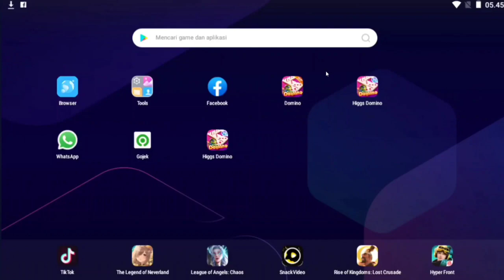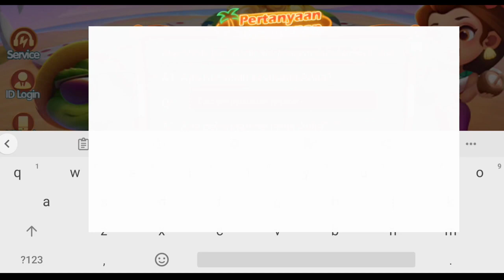APK DOMINO VERSI LAMA 1.57 ADA TOMBOL KIRIM | VERSI LAMA BISA MASUK LAGI | INI PALING DI CARI SLOTER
CARA MUNCULKAN FITUR TOMBOL KIRIM HIGGS DOMINO TERBARU 100% BERHASIL DENGAN CARA INI